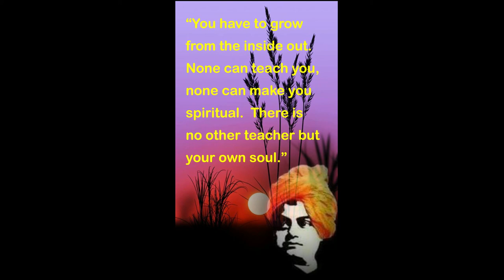Quotes of Swami Vivekananda